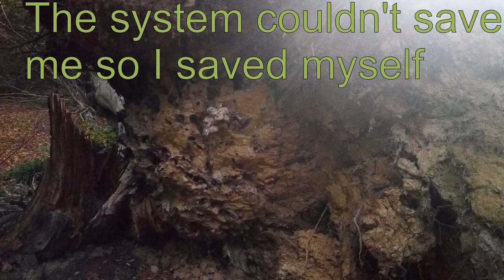Skeleton - The system couldn't save me so I saved myself (audio)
If I can't get the emotional message through the song I try and get it through the song name.